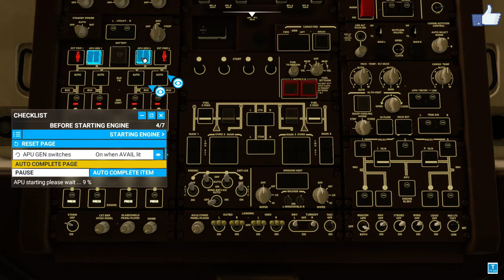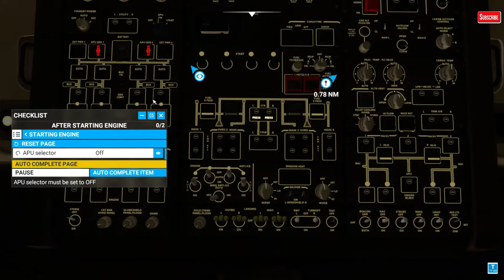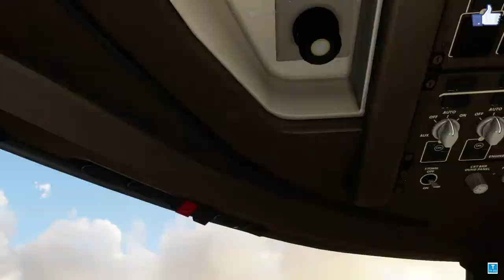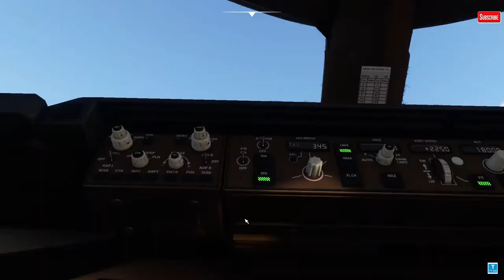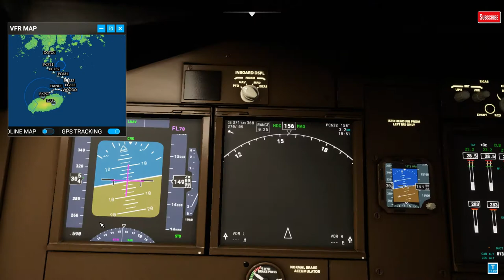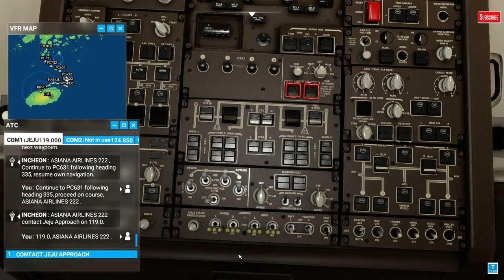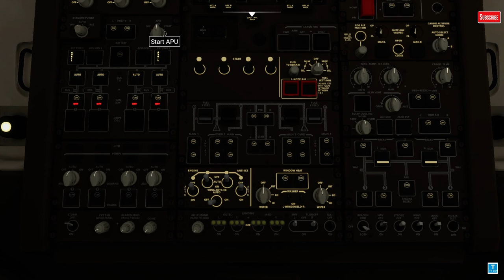MSFS2020,플라이트시뮬레이터2020 아시아나항공 보잉 747 인천공항 - 제주공항 {;3운항일지}[TVDo]